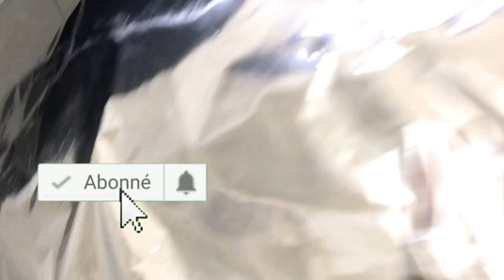How To Preserve Fish: Smoking, Drying, and Packing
Pour rester connecté à notre chaîne, n'oubliez pas de vous
 abonné✅ 🔔✅💟 aimé✅ partager✅
 Love you,je vous aime,nalingi bino,na wa penda,je compte sur vous, votre soutien 😘😘😘

Ultimate Guide to Smoking Fish at Home | Fumage poisson à la maison
Fumagedupoisson Smoke fish#Smokingfishathomea#frican food
séchéetamballé comment fumer le poisson.

Chanson : Namoni Bendele
Artiste : @Bro Junior Kabongo musicThe

Ultimate Guide to Smoking Fish at Home